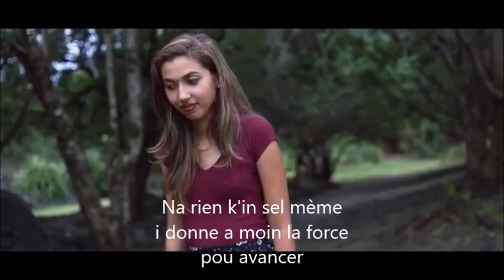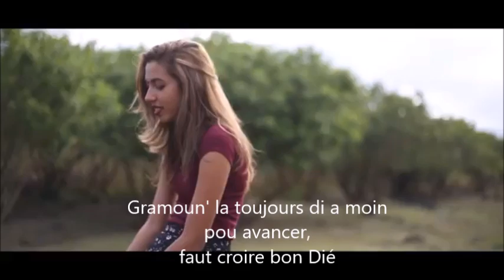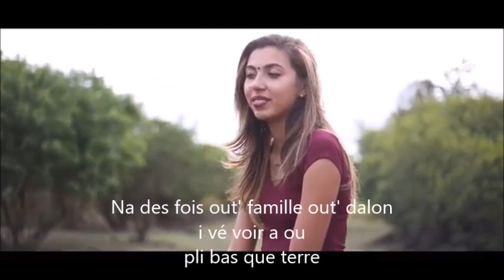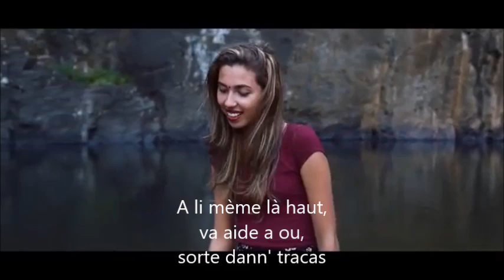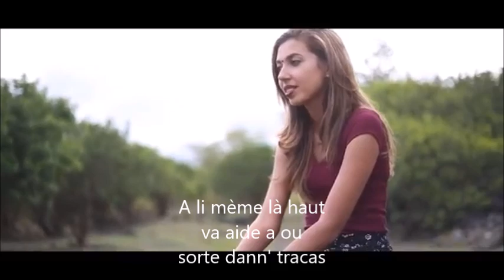Kenaelle Bondié paroles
Kenaelle Bondié karaoke paroles musique reunion sega